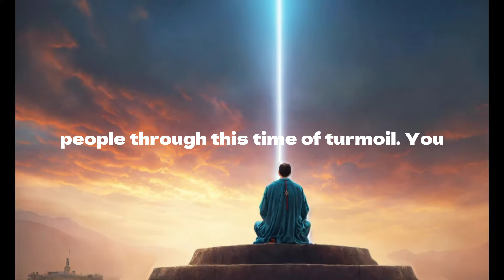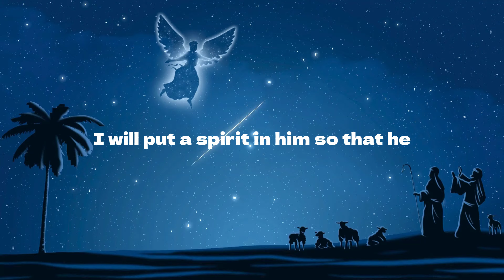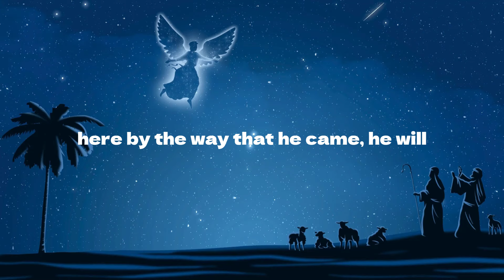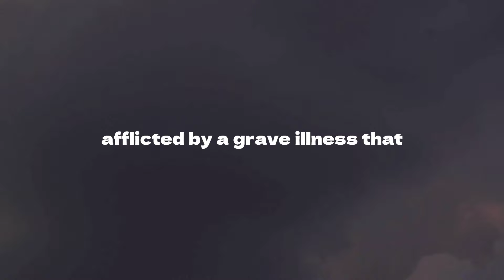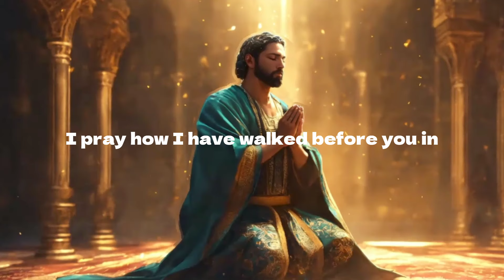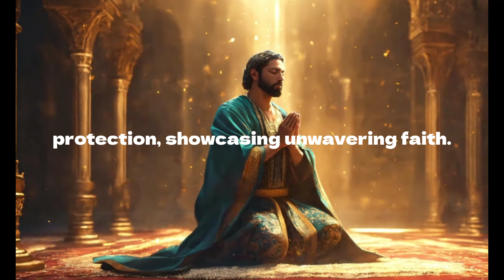Defying the Assyrian Threat: King Hezekiah's Unyielding Faith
King Hezekiah, the son of King Ahaz, was a significant ruler in ancient times. This historical video sheds light on the life and reign of King Hezekiah, highlighting his accomplishments, struggles, and contributions to his kingdom. Discover the remarkable story of a king who stood firm in faith, fought against adversity, and implemented reforms that brought prosperity to his people.